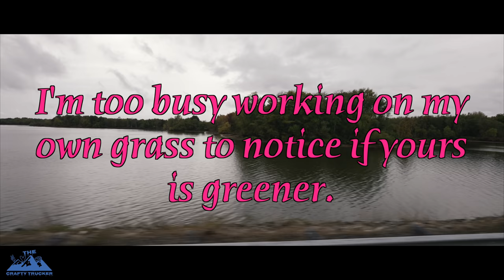WE'RE A MESS AS IT IS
Got us a load out of North Dakota that ended up turning into 2 loads ✌️❤️🚛